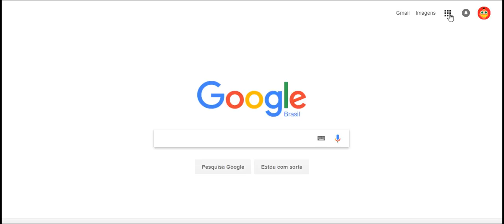away study max 1